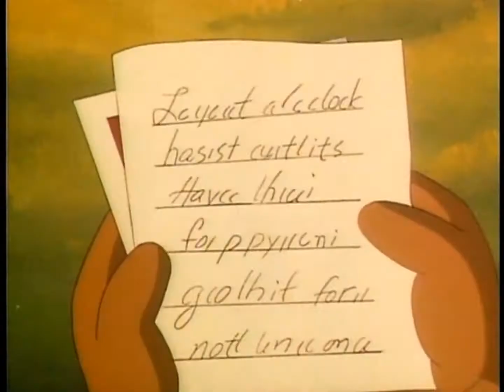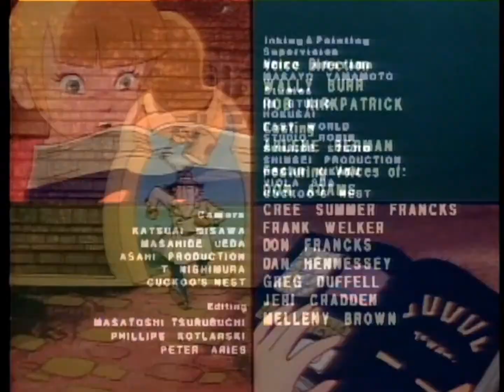Inspector Gadget™ 01x13 Movie Set